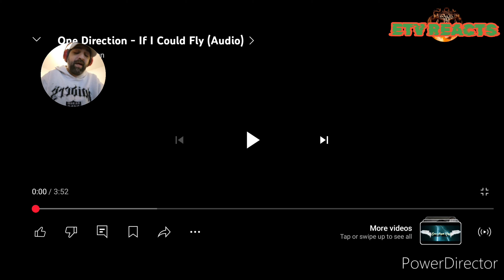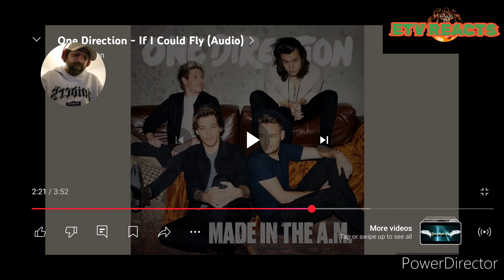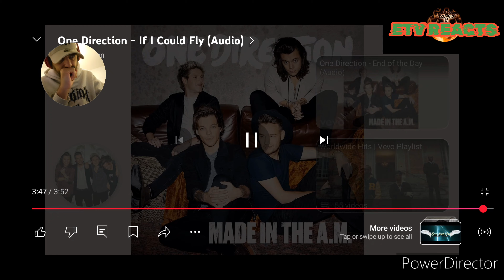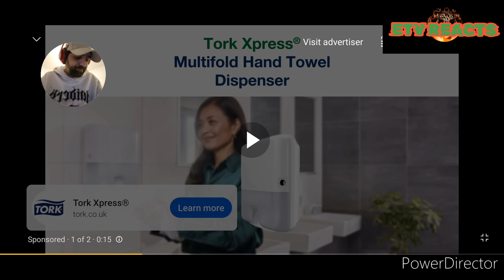R.I.P LIAM ETV REACTS @onedirectionchannel IF I COULD FLY REACTION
Welcome back to etv reacts today. we have a sad episode r.i.p @LiamPayneOfficial @onedirectionchannel if I could fly requested by @Chivvy_08